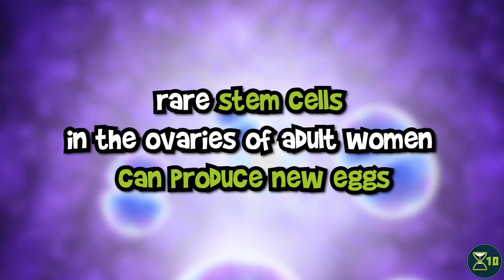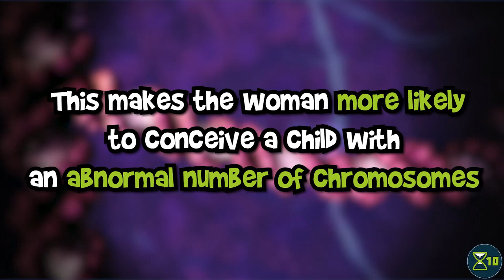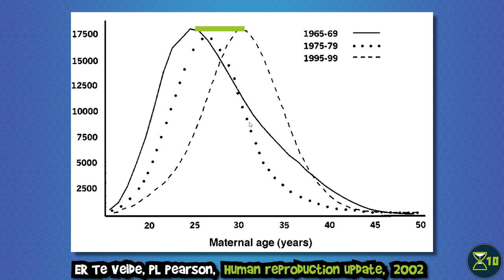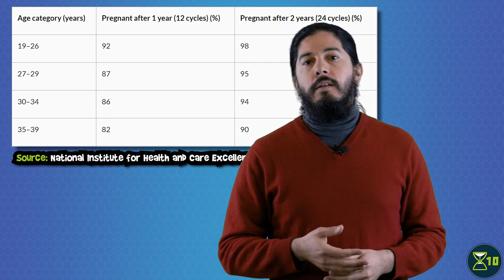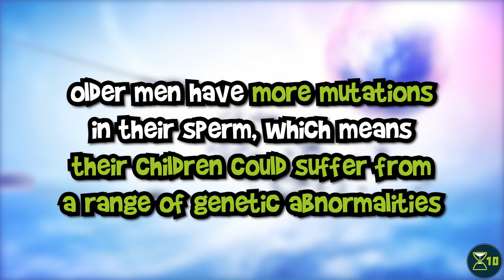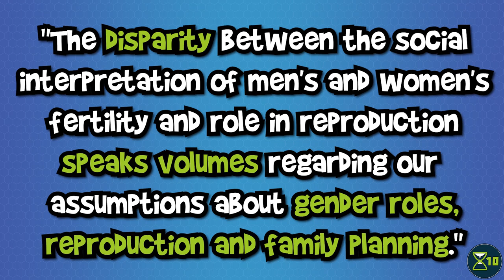How Aging Affects Fertility For Men and Women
We've all heard that having kids gets harder and harder for women as they grow older, but is it true? If so, how does it happen? Is it a gradual process, or does it happen suddenly? In this episode of X10, we'll try to answer these questions, as well as: what about men's fertility?

Akahori, T, Woods, DC, and TIlly, JL. (2019) Female Fertility Preservation through Stem Cell-based Ovarian Tissue Reconstitution In Vitro and Ovarian Regeneration In Vivo. Clinical Medicine Insights: Reproductive Health.

Hassan, MA, and Killick, SR. (2003) Effect of male age on fertility: evidence for the decline in male fertility with increasing age. Fertility and Sterility.

Johnson, J, Canning, J, Kaneke, T, Pru, JK, and Tilly, JL. (2004) Germline stem cells and follicular renewal in the postnatal mammalian ovary. Nature.

Velde, ER and Pearson, PL. (2002) The variability of female reproductive ageing. Human Reproduction Update.

White, YAR, Woods, DC, Takai, Y, Ishihara, O, Seki, H, et al. (2012) Oocyte formation by mitotically-active germ cells purified from ovaries of reproductive age women. Nature Medicine.

Phillips, N, Taylor, L, and Bachmann, G. (2019) Maternal, infant and childhood risks associated with advanced paternal age: The need for comprehensive counseling for men. Maturitas doi

The American College of Obstetricians and Gynecologists Committee on Gynecologic Practice and The Practice Committee of the American Society for Reproductive Medicine. (2014) Female age-related fertility decline. ASRM Pages.

Twenge, JM. (2013) How Long Can You Wait to Have a Baby? The Atlantic

About the change of pregnancy for women in their late 30s

Stock pictures from Shutterstock
Stock footage from Videoblocks